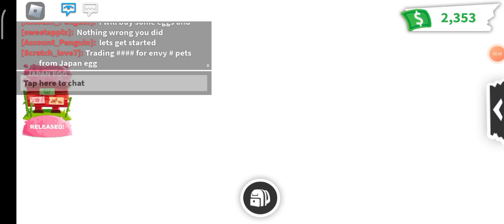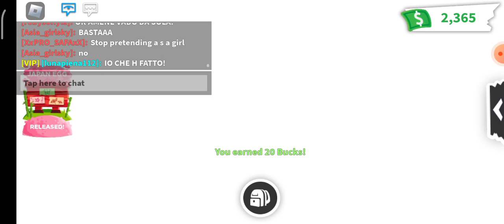Buying And Hatching Japan Egg Adopt Me! Roblox Adopt Me!